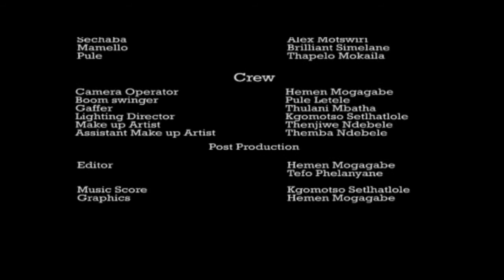Stain trial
This is what Beer and Face has for movie industry in South Africa, with the small amount of funding they can create one of the best in South Africa.

Face AKA Kgomotso
Beer AKA Hermen

The combination of S.O.T Creations, Facelift Film and Music and Vizeeble Entertainment at it again.

Keep following us you will get posted about more of our activities movies and music